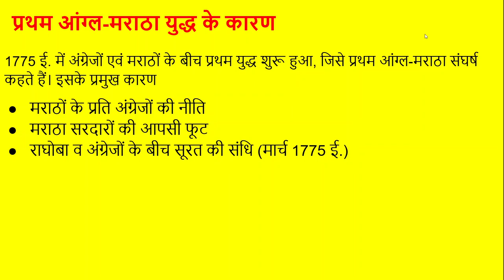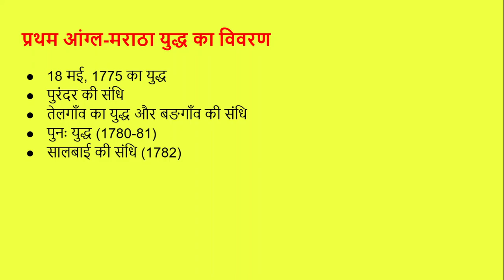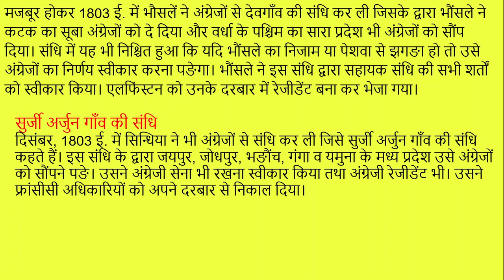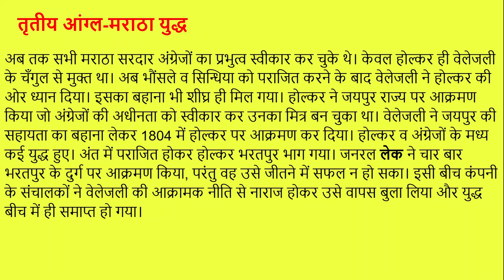आंग्ल मराठा युद्धों का वर्णन (Description of Anglo Maratha Wars)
इस विडियो में हमने आंग्ल-मराठा युद्धों का संक्षिप्त वर्णन दिया है। इससे पहले वाले विडियो में पानीपत के तीनों युद्धों के बारे में हमने बताया है।